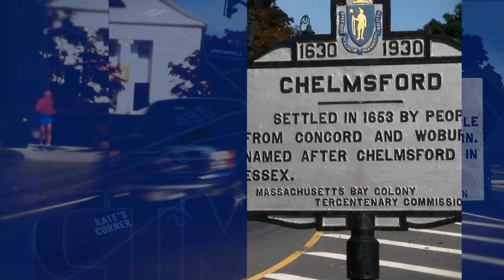CTM NewsBreak: December 5, 2018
In this episode:
The first major project to begin under the Route 129 area Business Amenity Overlay District has a ground breaking ceremony - Lisa Marrone, the Chelmsford Library is hoping to fund a mobile Pop-up Library van - Maggie Marshall, Massachusetts Gov. Charlie Baker wants natural gas work better scrutinized after the Merrimack Valley tragedy and area residents gather at Thanksgiving Forest for a walk through the woods the day before Thanksgiving - Phil Stanway.